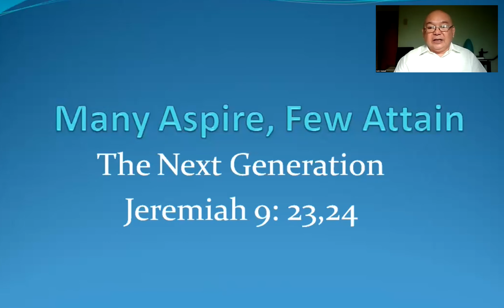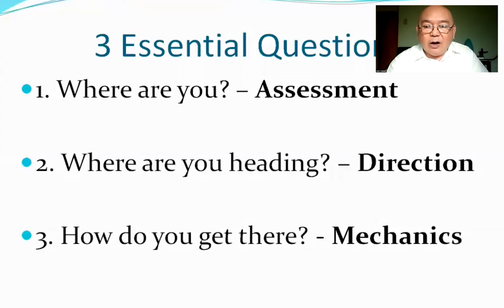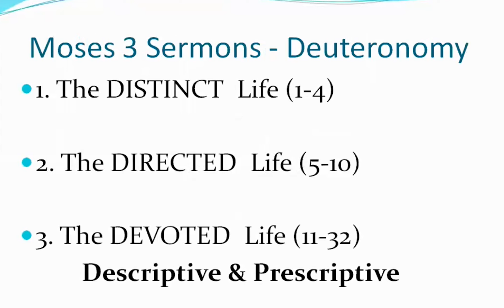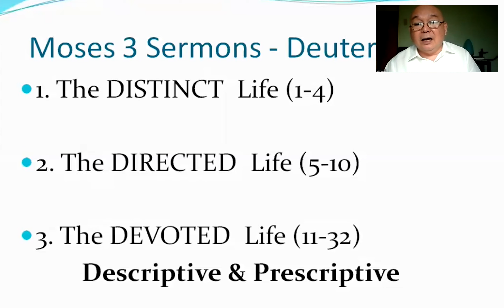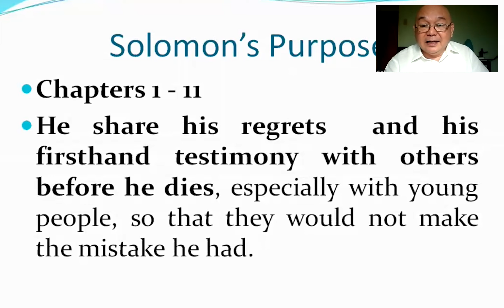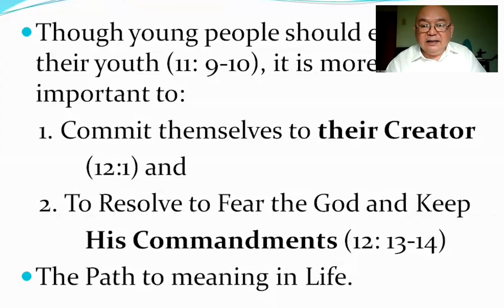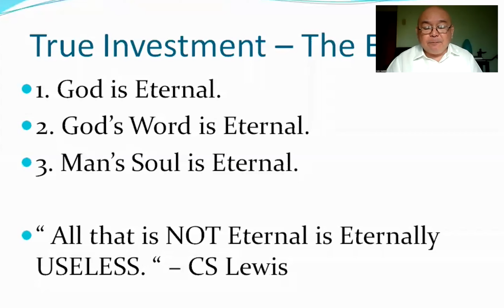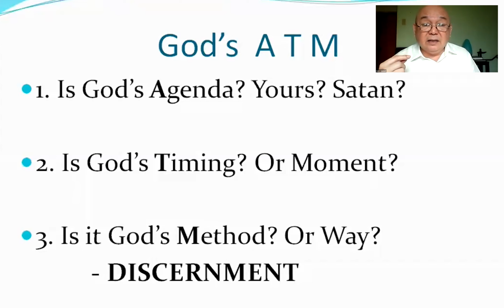MANY ASPIRE, FEW ATTAIN BY PTR. ROCK MANUEL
MANY ASPIRE, FEW ATTAIN WEBINAR - SEPTEMBER 21, 2021

OBJECTIVES:
1. To help participants differentiate between temporal and eternal aspirations;
2. To engage them in making godly aspirations; and
3. To challenge them to pursue God’s desires.

“Live for the applause of nail-pierced hands.”